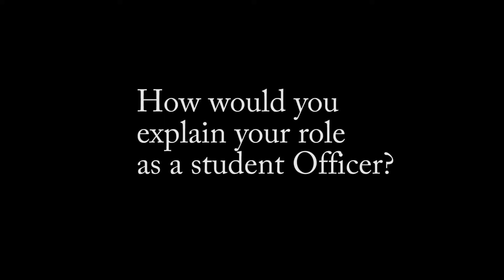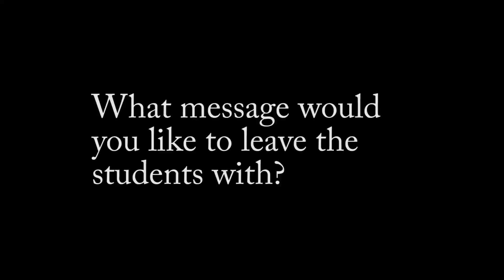AGM 16/17 Daisy Du Toit Report